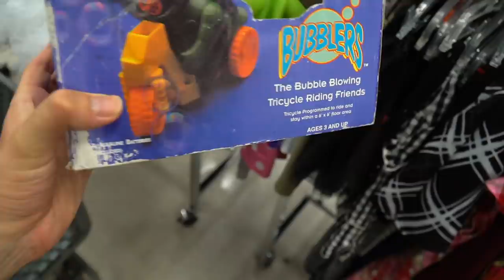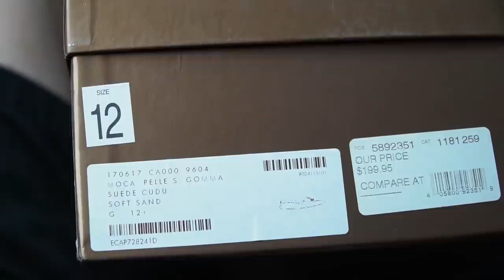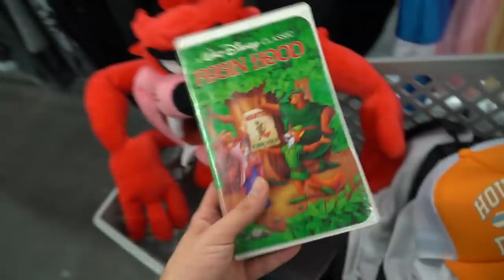GUCCI SHOES FOUND IN GOODWILL! Trip to the Thrift #337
I walked into the thrift store and came up on a crazy find!! Gucci Sneakers in the Box!